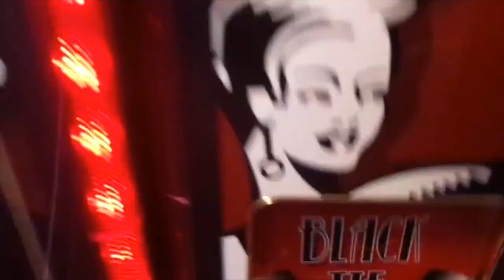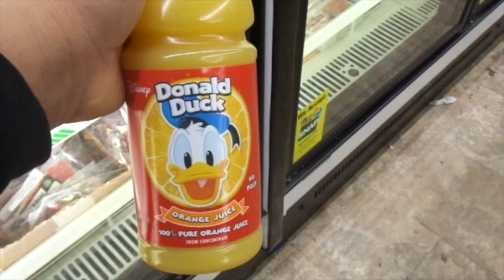I WIN MARIO FROM THE CLAW MACHINE AT BOUNCE U!!!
I come across a really small arcade called Bounce U which is in Paramus, NJ. I played the claw machine there and I won a Mario plush.

I also played two other machines and won some more stuff as well which I did not get om camera.